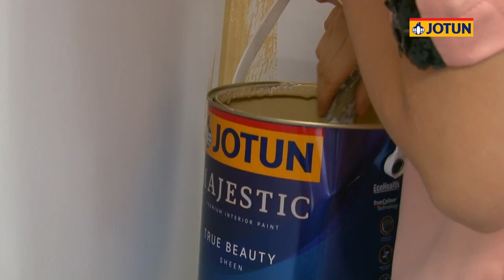How to paint your home yourself with Jotun Paint-Golden Light colour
Believe it or not, painting your house yourself is actually quite do-able! This video will show you how easy-peasy-lemon-squeezy it really is! It’s no Ripley’s Believe It or Not but it sure stunned some first-timers at how effortless it is and how everyone’s going to be able to save some cash because hired help is no longer needed.